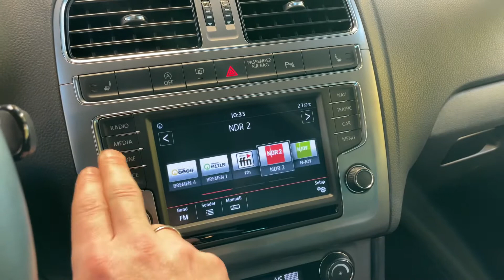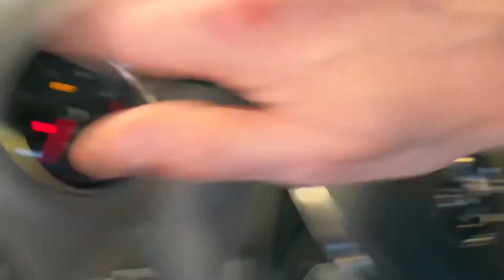16950 Volkswagen Polo 1.4 TDI Lounge BMT